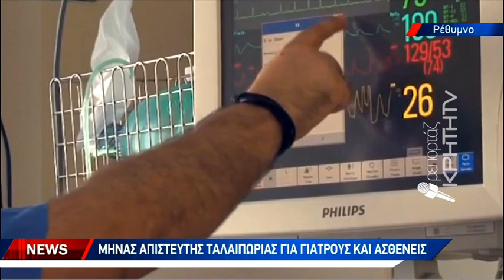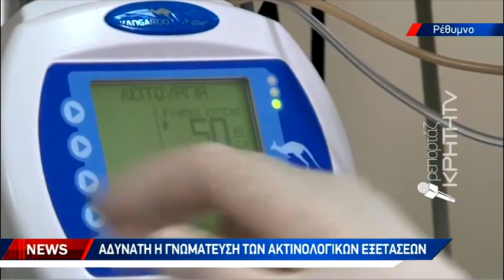«Άνω – κάτω» το Γ.Ρ. λόγω βλάβης στο ακτινολογικό σύστημα